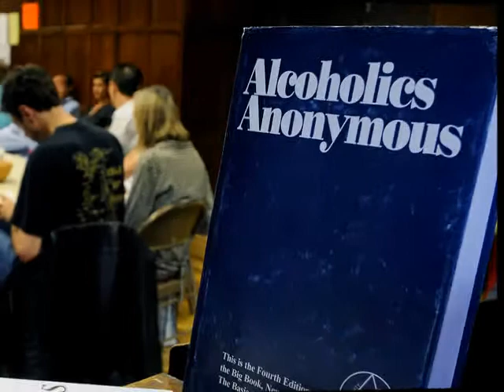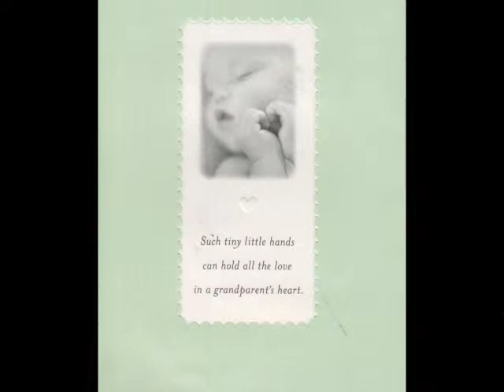Nii WabaKwe Omaa Akii - Donnie Shalifoe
In this video, Donny talks about his journey with alcoholism, drugs, physical altercations, incarcerations, and divorce.  He shares the loss of his mom who was his primary connection with his traditional culture.  After numerous relapses, he has a spiritual awakening through singing, dancing and attending ceremonies which put him on his road to sobriety.  Today, in sobriety, he speaks of the many gifts he has received, especially his children, grandchildren and relationships with his sober siblings.